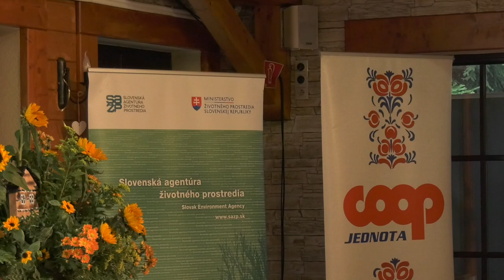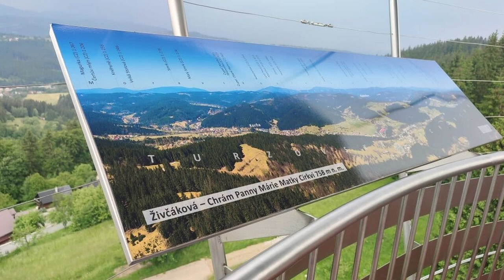Dedina roka 2023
Zástupcovia Ministerstva životného prostredia, Slovenskej agentúry životného prostredia, Spolku pre obnovu dediny, Združenia miest a obcí Slovenska a Coop Jednoty Slovensko, v kysuckej obci Korňa 19.októbra slávnostne odovzdali ocenenia Dedina roka 2023. V krátkej reportáži spoznáte víťazov a všetky ocenené obce.